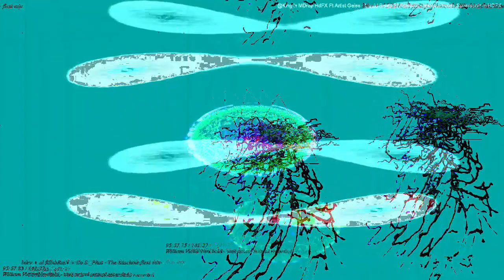[EPILEPSY WARNING] Movie 23 04 12 05h10m48s *Photosensitivity Warning*